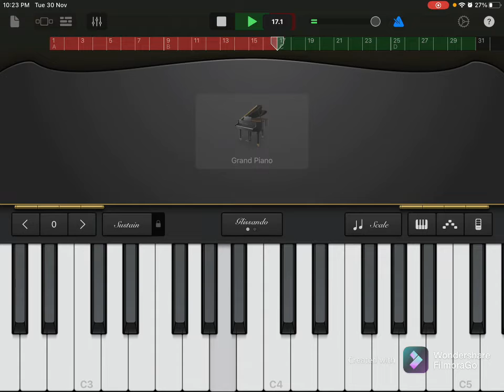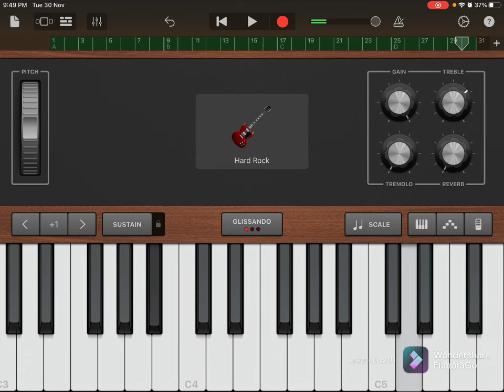I play the piano! My skills ez